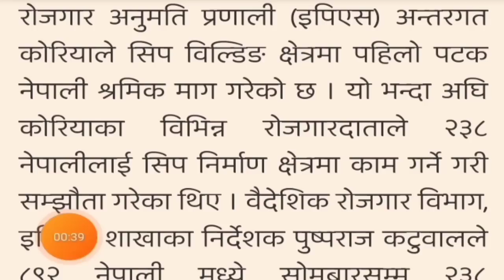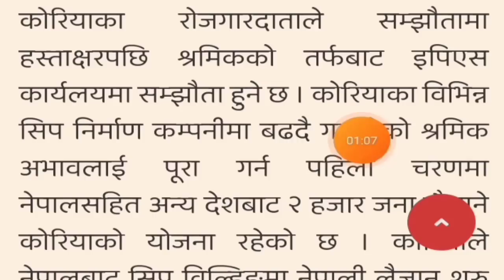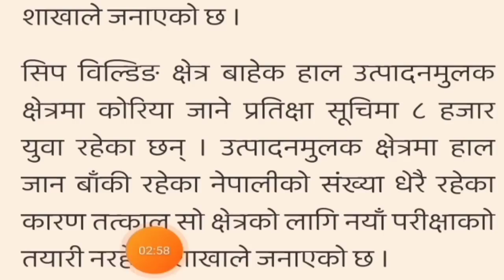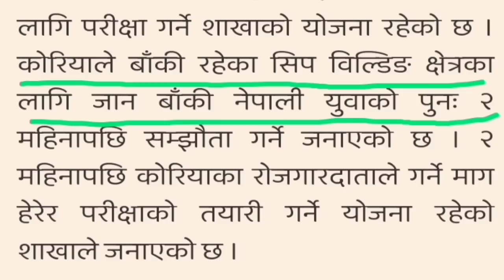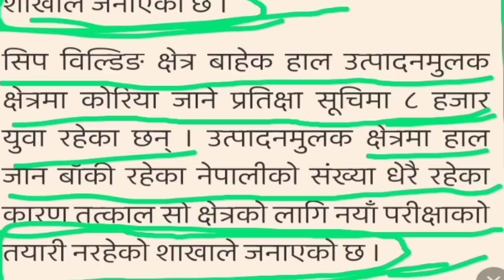EPS TOPIC EXAM Letest News 🌟 Ship Building and Menufacture भखरै आएको सुचना 🇰🇷